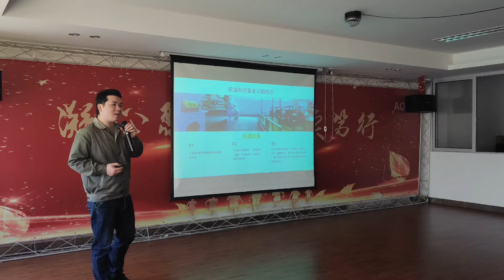AOX丨Quality Awareness Training Session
Skype: Peter Zjaox

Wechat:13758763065